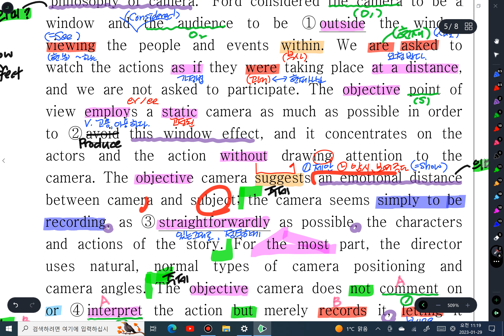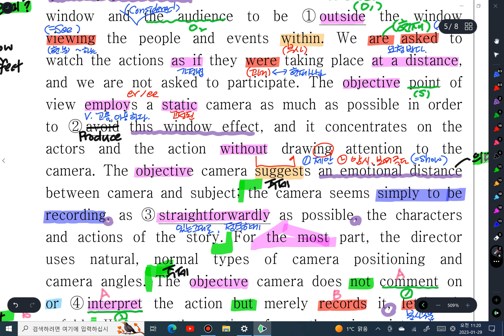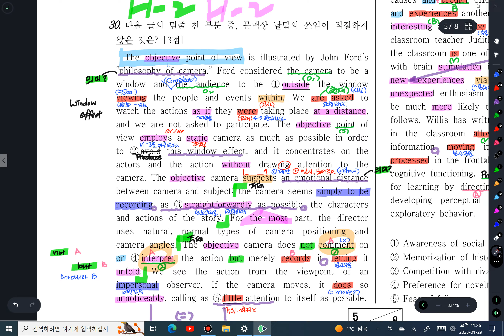21 고2 3월 30